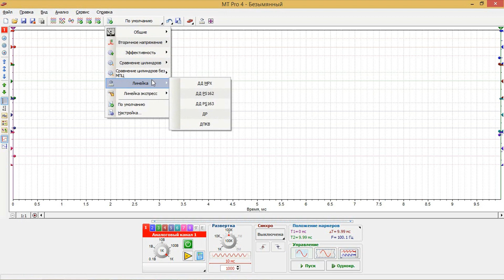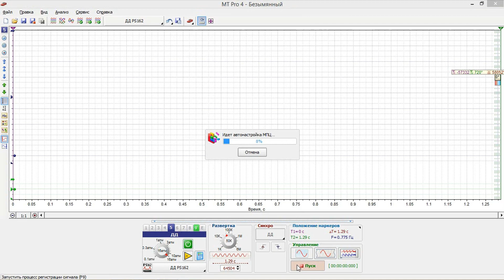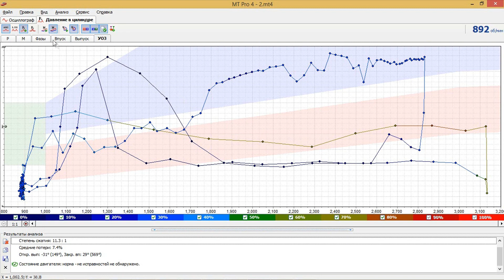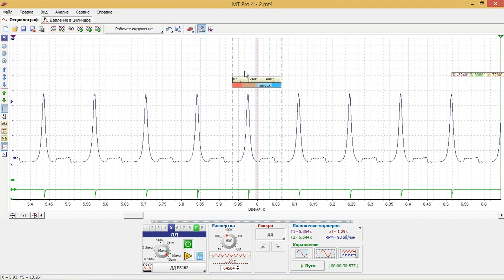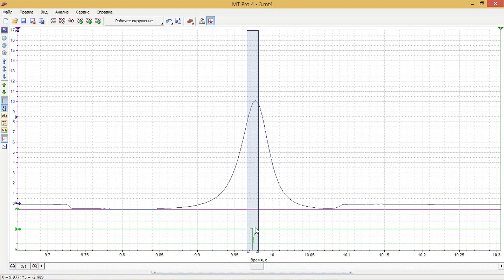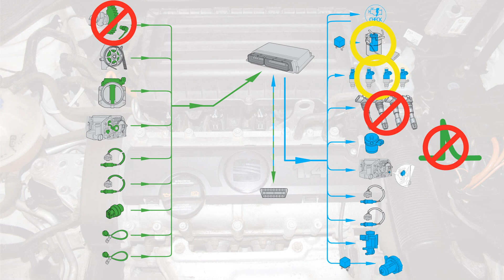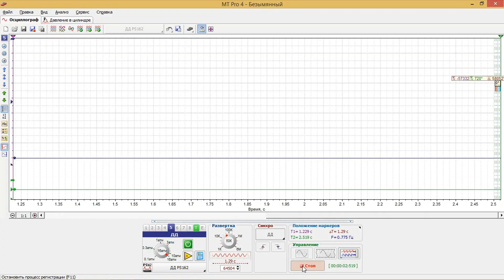Диагностика установки фаз на Seat Ibiza датчиком давления PS16 и мотор-тестером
Диагностирую газораспределительный механизм на Seat Ibiza при помощи мотор-тестера MT Pro и датчика давления PS16. Подключение датчиков к двигателю, настройка мотор-тестера, запись осциллограмм на холостом ходу и повышенных нагрузках и на стартерной прокрутке. Инструменты анализа сигнала